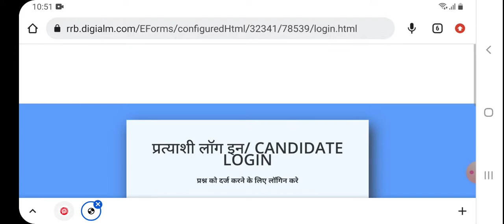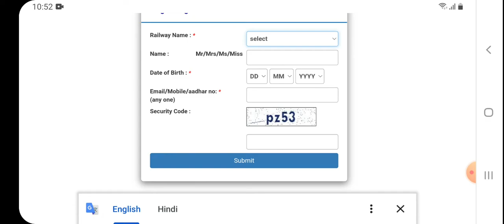Rrc Group d exam City or date Link available on recevez website rrc group d new update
Rrc Group d exam City or date Link available on rrc website rrc group d new update